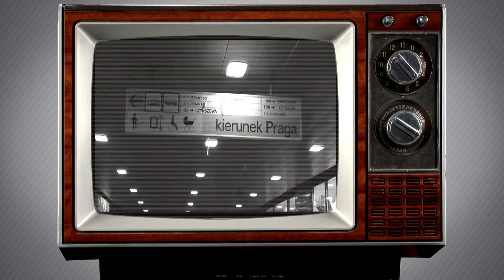Praska Kronika Kulturalna - Niepodległość po prasku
Relacja z obchodów Imienin Ulicy 11 Listopada. Mogliśmy zobaczyć koncerty m.in. Meli Koteluk oraz Mai Kleszcz i IncarNations. W ramach obchodów odbył się również spacer po Pradze z przewodnikiem.